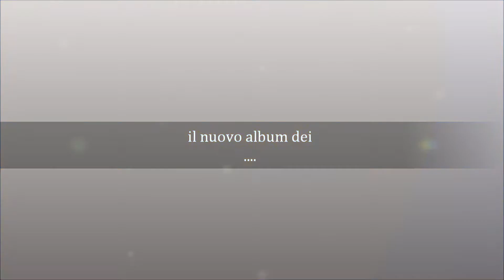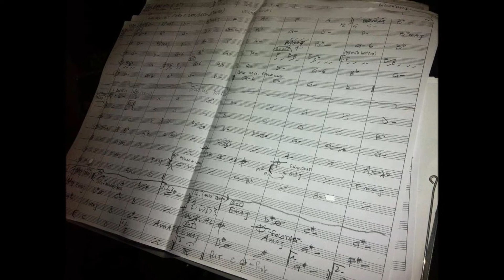PROWLERS "MONDI NUOVI" Anteprima Promo.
...Un assaggio del nuovo album "Mondi Nuovi", in uscita a gennaio 2014!!!